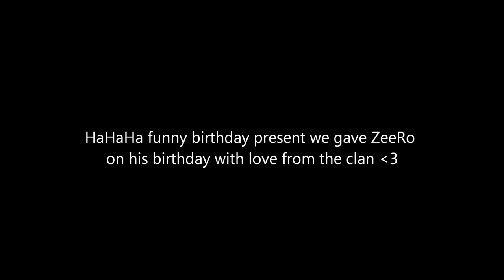Happy Birthday ZeeRo!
Hey just a little fun video of us pulling a prank on ZeeRo.
So the story is we tricked ZeeRo into thinking we were gonna trap Tricky and kill him with a care package, but instead we trapped him and gave him his birthday present ;D. Like for bad singing? XD